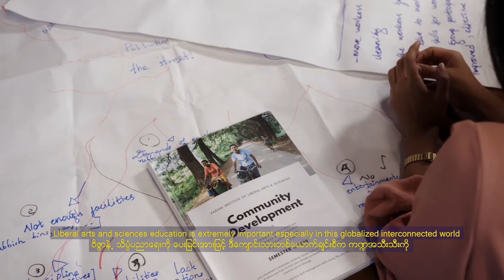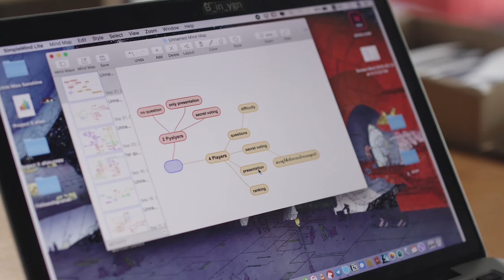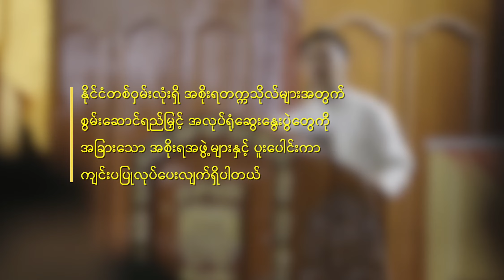PARAMI INSTITUTE VISION | BURMESE SUB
We believe that liberal arts and sciences education can lead the youths to be able to think more critically, holistically and outside the box that will contribute to bringing a brighter future for our country, Myanmar.

Thank you so much Tagu Films for creating such an inspiring video for us.